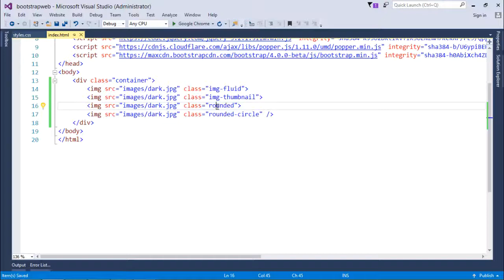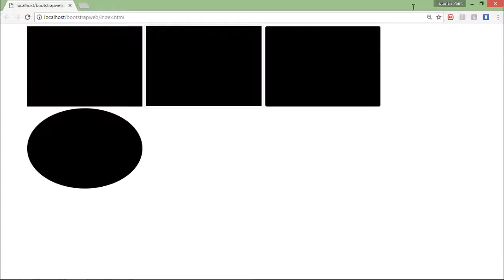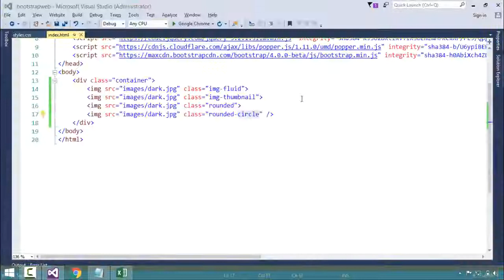#9 Bootstrap - Images | Bootstrap Online Training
Category: Website Development
Sub-Category: Bootstrap

Bootstrap Online Training

Bootstrap - Introduction
Bootstrap - Environment Setup
Bootstrap - Getting Started
Bootstrap - Grid System
Bootstrap - Typography
Bootstrap - Tables
Bootstrap - Forms
Bootstrap - Buttons
Bootstrap - Images
Bootstrap - Drop Downs
Bootstrap - Button Groups
Bootstrap - Input Groups
Bootstrap - Navigation Elements
Bootstrap - Navbar Class
Bootstrap - Breadcrumb
Bootstrap - Pagination
Bootstrap - Labels
Bootstrap - Badges
Bootstrap - Jumbotron
Bootstrap - Page Header
Bootstrap - Alert
Bootstrap - Media Object
Bootstrap - List Groups
Bootstrap - Panels
Bootstrap - Wells
Bootstrap - Using Plugins

Introduction,
Environment Setup ,
Getting Started,
Grid System,
Typography,
Tables,
Forms,
Buttons ,
Images,
Drop Downs,
Button Groups,
Input Groups,
Navigation Elements,
Navbar Class,
Breadcrumb,
Pagination,
Labels,
Badges,
Jumbotron,
Page Header,
Alert,
Media Object,
List Groups,
Panels,
Wells ,
Using Plugins,
tutorialspoint
tutorial,
tutorials,
Category,
Sub-Category,
Website Development ,
Online ,
Bootstrap,
Online Training,
Bootstrap Online Training,